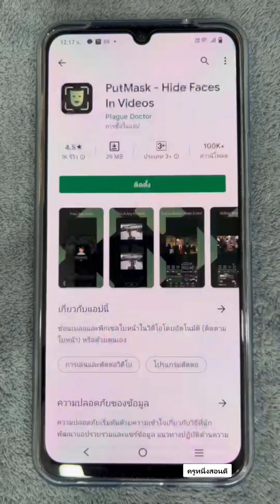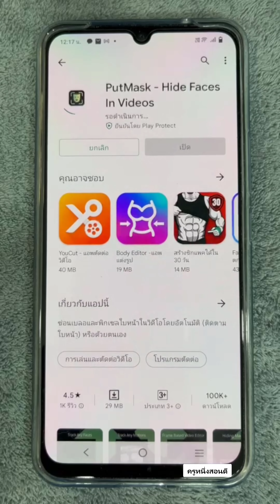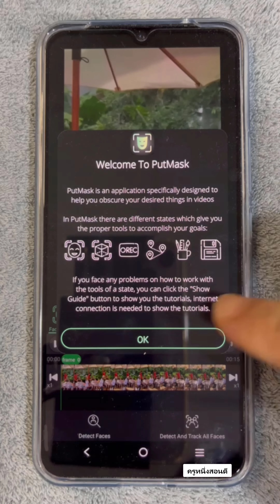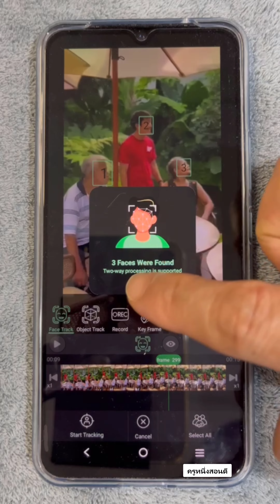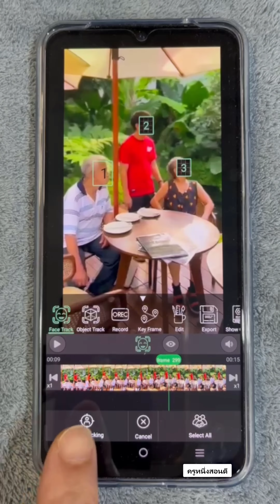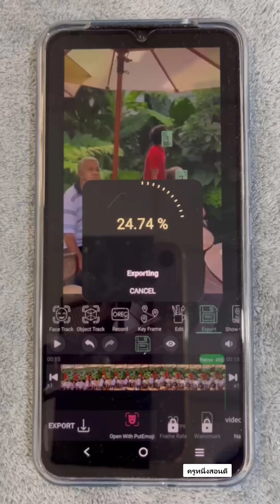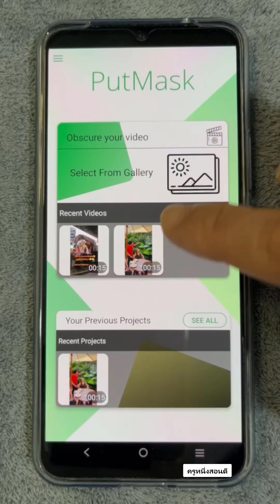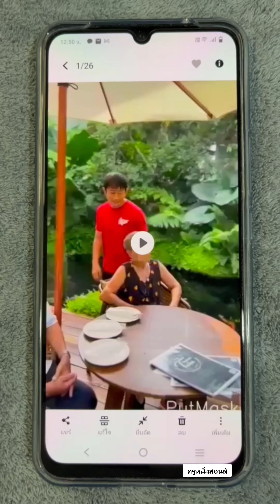เบลอหน้าคน ในวิดีโอ แอพ แต่งรูปเบลอหน้า เบลอคลิป กฎหมาย PDPA ล่าสุด 2022 l ครูหนึ่งสอนดี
สอนแต่รูปเบลอหน้าคนอื่นในคลิปวิดีโอของเรา